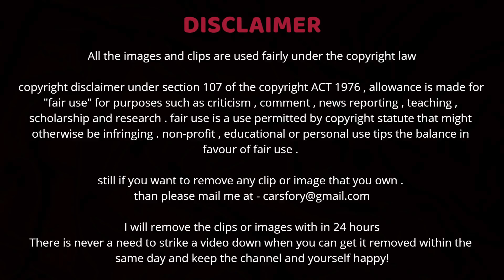Top 10 Indian Politician Expensive Cars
1. MTB Nagaraj
2. Chiranjeevi
3. Narendra Modi
4. Sonia Gandhi
5. Pramod Madhwaraj
6. Mulayam Singh Yadav
7. Narendra Mehta
8. Pawan kalyan
9. Ram Kadam
10 .Amit Shah

and research.